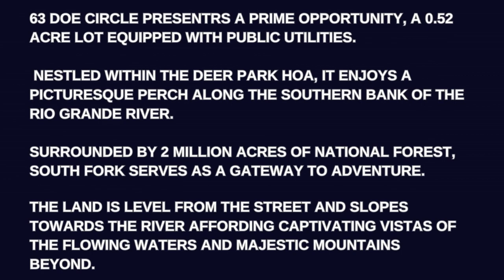Copy of Aundrea 63 Doe Circle South Fork,Colorado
Nestled within the Deer Park Homeowners Association, this parcel enjoys a picturesque perch along the southern bank of the Rio Grande River in South Fork, CO. Surrounded by nearly two million acres of national forest, South Fork serves as a gateway to adventure, offering a diverse range of activities across all four seasons. Positioned between two charming residences, this lot boasts a unique setting, with its northern boundary bordering the Rio Grande River.  With its idyllic location, this lot presents an exceptional opportunity to construct either a permanent residence or a vacation log home, providing an ideal retreat for year-round enjoyment.
MLS#812252
$174,900
Steffens & Co. Realty, Inc.